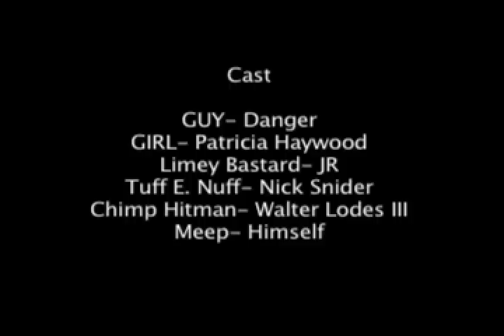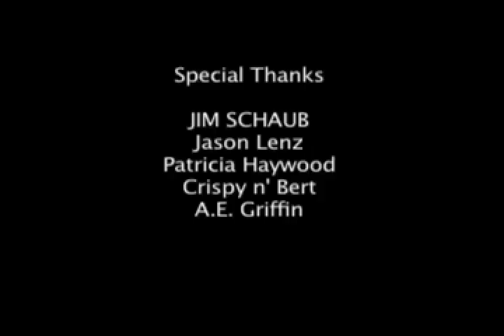Sticky Fingers Episode 1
Animated pilot episode of Sticky Fingers, full of weird humor, gratuitous violence, and rockabilly music.  Fun for the whole fam!  Awarded 3rd Place in the True North Film Festival.  Now raising funds for Sticky Fingers: The Movie